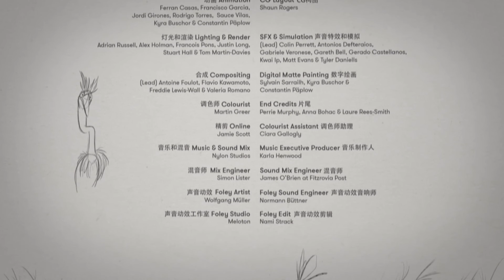Joy & Heron (Short film)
A lovely film with a lovely ending.
To think with the children about altruism in certain animals, such as chimpanzees who share their food or take risks and put their lives in danger for the group.

Theme
Altruism
Gender and Keywords
Comic, animals, dog, heron, worm, boat, lake, fishing
Recommended age
3 years
Duration
4 min 3 sec.

Title
Joy & Heron
Achievement
Kyra
Constantine
Music
jesse watt
Sound design
Nami Strack
Production
Passion Pictures in 2018